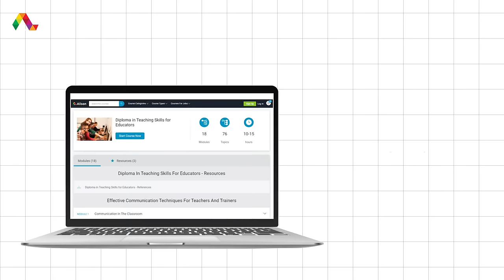Diploma in Teaching Skills for Educators - Free Online Course with Certificate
In this video, you will learn about Alison’s Diploma in Teaching Skills for Educators course.

Alison offers a free online Diploma in Teaching Skills course for Educators that will teach you how to become an effective teacher or trainer. Being a teacher takes more than just accumulated knowledge. With this course, you will learn different techniques to effectively communicate with your students, motivate them to learn, and implement successful instructional planning within the classroom.